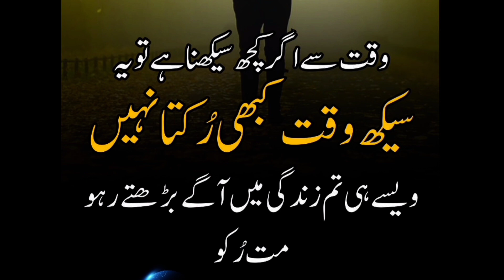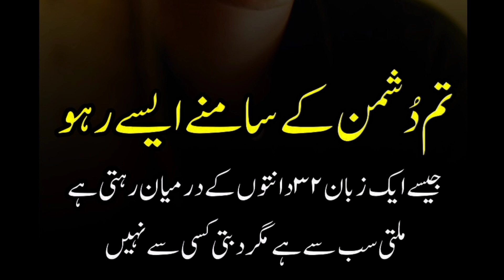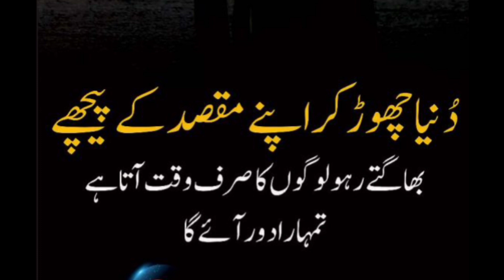Motivational quotes in Urdu|Success quotes|Inspirational quotes|@Quotes and poetry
@Quotes and poetry